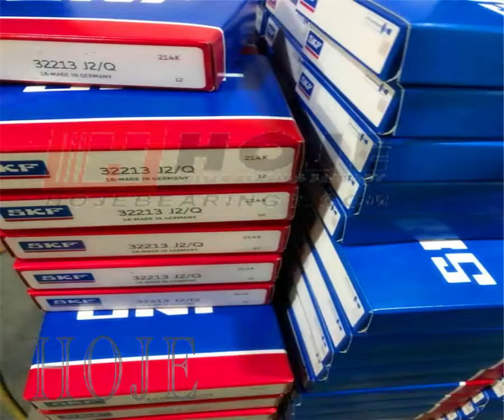Bearing business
Highest quality, best price.